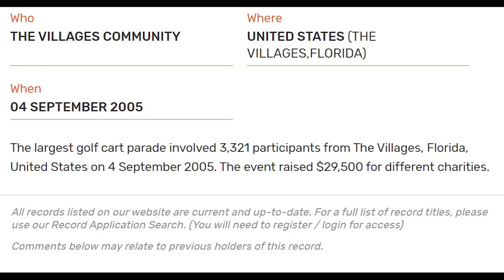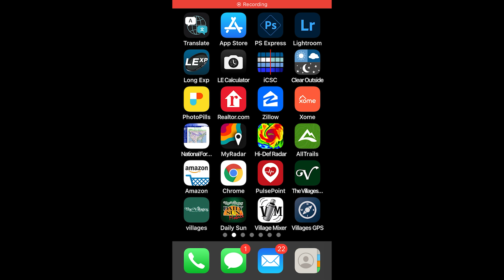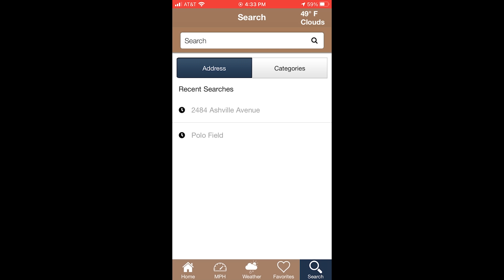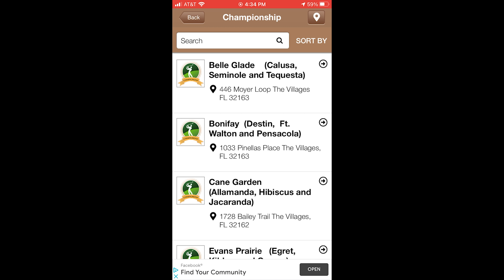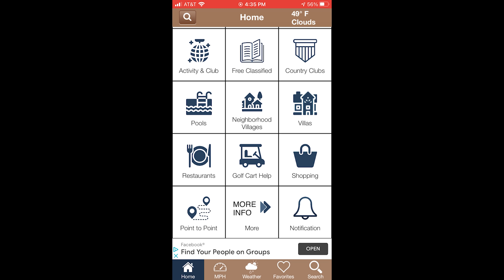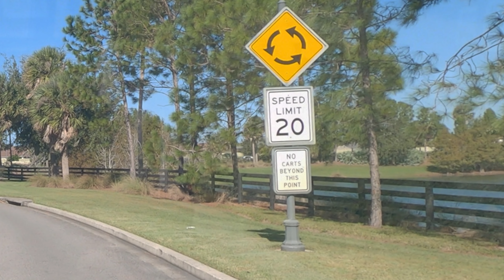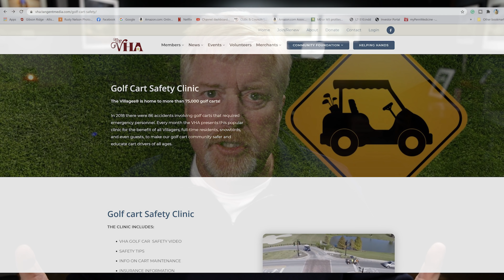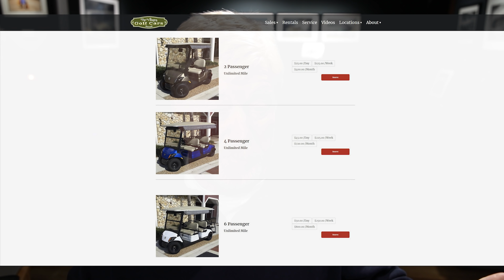The Villages lifestyle preview visit Golf Cars & Carts with Rusty Nelson and Skip Smith on Parking.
The Villages lifestyle preview visit Golf Cars & Carts with Rusty Nelson and a visit from Skip Smith on Parking.  Golf Cars are a big part of The Villages Lifestyle and your preview visit so here are some things to think about before you go.
1 Inch Velcro squares
Used Velcro to attach the phone to the dash.
Suction cup phone holder.
Wish I had bought this one before I left.
Cup phone holder
I looked at this one but did not get a chance to try it.
Wire combination lock
I used this to lock my case to the cart.
Cables to attach iPhone to cart.
Make sure you get this for YOUR phone.  This is iPhone 6s